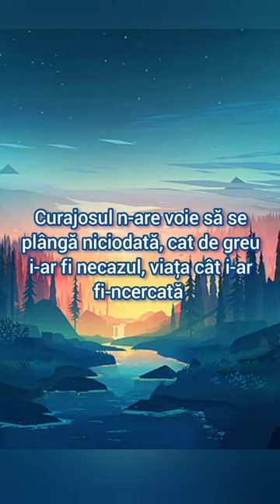shorts traian Dorz poezii poeziicrestine citatemotivationale traiandorz dumnezeu